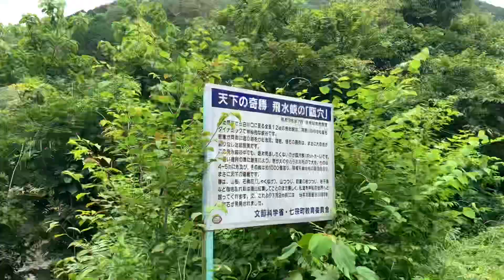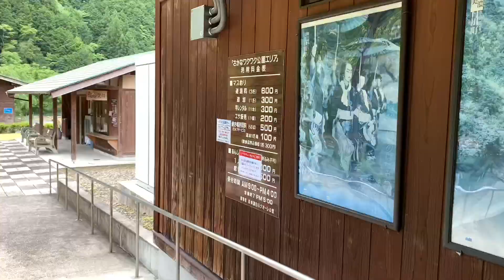１分３０秒で 飛水峡と まるはち食堂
五斗蒔PA→御嵩→R41→飛水峡→白河口→さかなワクワク公園→R256→R257→けいちゃんの「まるはち食堂」(下呂市）

飛水峡では架かる鉄橋を通過する特急ひだ号（ワイドビューひだ）が見れてラッキーでした